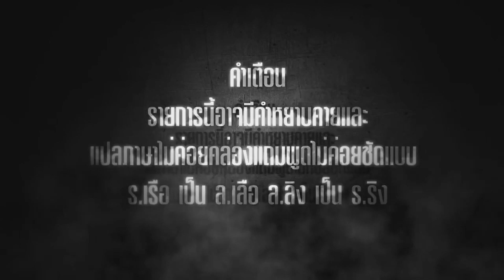Total War ATTILA Saxon #1 - อพยพสู่เกาะบริเตน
Donate เพื่อเป็นกำลังใจได้ที่นี่เด้อ
ผิดพลาดตรงไหนขออภัยอย่างสูง
พูดไม่ชัดก็ขออภัยด้วยนะครับ
ติดตามหรือติดต่อผมได้ตามนี้

0:00 Intro
0:09 อธิบายเกี่ยวกับ Saxon
1:16 Intro Saxon
3:07 เริ่มต้นการอพยพและตั้งถิ่นฐาน
28:09 ปะทะกับ Legio ที่ 30
34:16 ปะทะกับ Legio ที่ 10
43:19 Intro การเกิดของ Attila
44:32 กลับสู่การตั้งถิ่นฐาน